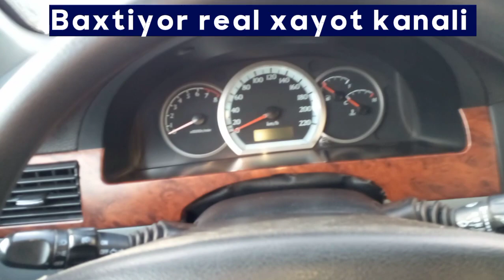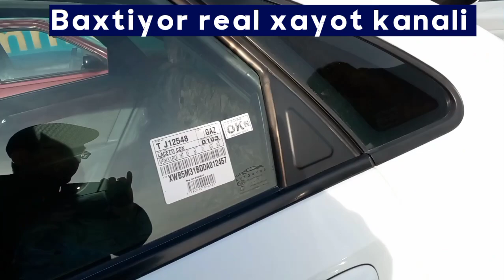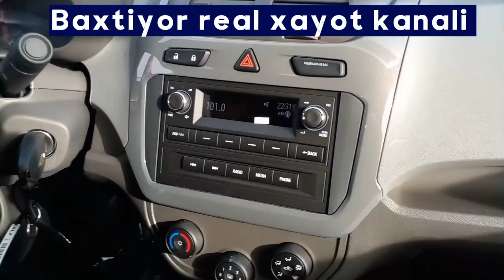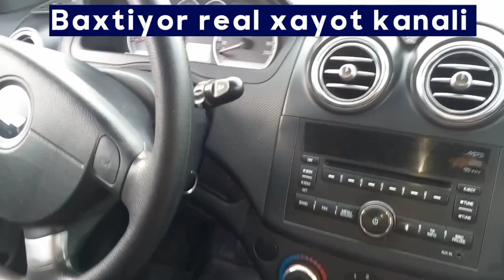Xorazm moshina bozori 2023-yil 26-noyabr